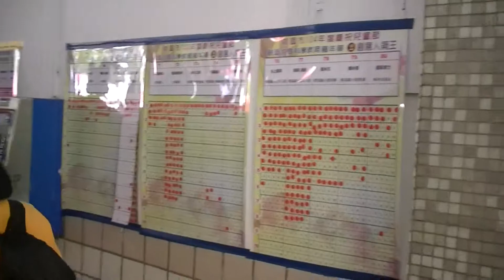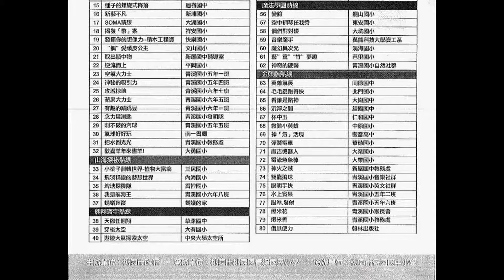川堂,中廊,票選成績統計表,桃園市104年慶祝兒童節-「創造力暨科學教育嘉年華」Creation & Science Education Festival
中華民國104年3月28日星期六上午8時30分桃園區青溪國小操場,桃園市長鄭文燦,教育局長高安邦,青溪國民小學校長萬榮輝,
【闖關一覽表】數位雲端熱線,展示互動式教學系統與觸控螢幕文山國小,創意人氣王青溪國小輔導室,人文科技熱線,拳擊有氧成功國小,電磁流電車田心國小,舞動鈴魂街頭藝人0&1,小偵探你來當小兵出版社,手機遙控車成功工商,我是大力士萬能科技大學資訊管理系及其人研究社,機器人闖天關青溪國中,與書拔河青溪國小,磁力釣魚樂,古往今來青溪國小本土語社群,創意妙會熱線,猜猜我是誰龍潭國小,啄木鳥華勛國小,種子的螺旋式降落過嶺國中,新藝不凡新埔國小,SOMA猜想大湖國小,揭發幣案祥安國小,發揮你的想像力-積木工程師快樂國小,偶愛頑皮公主文山國小,取出瓶中物新屋國中輔導室,逆流而上平興國小,空氣大力士,神秘吸引力,攻城掠地,蘋果大力士,有趣的跳跳豆,念力彎湯匙青溪國小發明團隊,刺不破的汽球,氣球好好玩南一書局,把水倒光光青溪國小教務處,歡喜羊年來畫羊大勇國小,山海探密熱線,小桃子翻轉世界植物大富翁三民國小,飛羽精靈的藝想世界內海國小,埤塘探險隊霄裡國小,我是航海王,螞蟻迷蹤螞蟻的家,翱翔寰宇熱線,天際任翱翔草漯國中,穿梭太空大有國小,遨遊大氣探索太空中央大學太空所,生活達人熱線,瓶小聲驚奇仁善國小,陽光風力耗能源開南大學,紙花朵朵開,姜太公釣魚,筷子圓舞曲,氣功高手,水保翻翻樂,行政院農業委員會水土保持局台北分局,避難總動員,全民大救援,水保迷宮挑戰趣,水土保衛戰,Top945康軒出版社,未來想像熱線,智慧鐵人機關無限,新明國中,小小世界大探索青溪國小科學社,魔法學園熱線,變臉龍山國小,空中鋼琴任我秀東安國小,偶們對對碰大坑國小,音樂魔手萬能科技大學資工系,魔幻異次元溪海國小,藝童竹夢去芭里國小,神奇的硬幣青溪國小自然社群,金頭腦熱線,英雄氣長同德國中,毛毛蟲跑得快北門國小,看誰是賭神大崗國中,沉浮之間經國國中,杯中玉仁和國中,救難小英雄中原國小,神氣活現觀音高中,彈簧電車華勛國小,麻吉機器人大業國小,電流急急棒,神火之賊新屋國中教務處,雙龍搶珠青溪國小音樂社群,眼明手快青溪國小英文社群,水上賓果,瞄準發射,爆米花青溪國小家長會,爆米香青溪國小教務處,借風使力翰林出版社

桃园市104年庆祝儿童节-「创造力暨科学教育嘉年华」Creation & Science Education Festival
中华民国104年3月28日星期六上午8时30分桃园区青溪国小操场,桃园市长郑文灿,教育局长高安邦,青溪国民小学校长万荣辉,
【闯关一览表】数位云端热线,展示互动式教学系统与触控萤幕文山国小,创意人气王青溪国小辅导室,人文科技热线,拳击有氧成功国小,电磁流电车田心国小,舞动铃魂街头艺人0&1,小侦探你来当小兵出版社,手机遥控车成功工商,我是大力士万能科技大学资讯管理系及其人研究社,机器人闯天关青溪国中,与书拔河青溪国小,磁力钓鱼乐,古往今来青溪国小本土语社群,创意妙会热线,猜猜我是谁龙潭国小,啄木鸟华勋国小,种子的螺旋式降落过岭国中,新艺不凡新埔国小,SOMA猜想大湖国小,揭发币案祥安国小,发挥你的想像力-积木